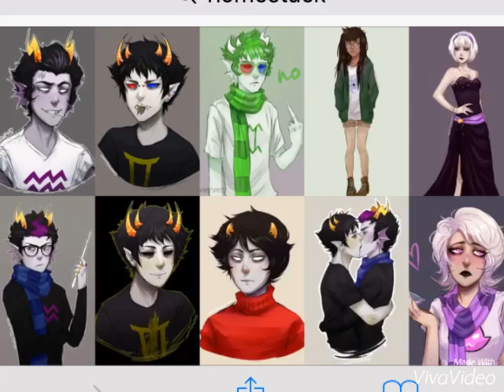Home stuck||reel 2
Put in the comments below what you want too see next 📌